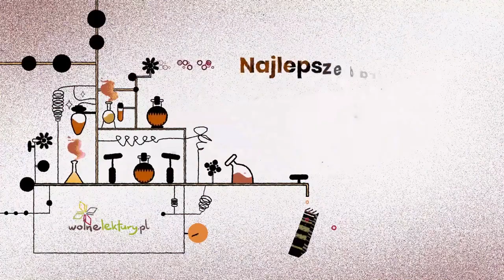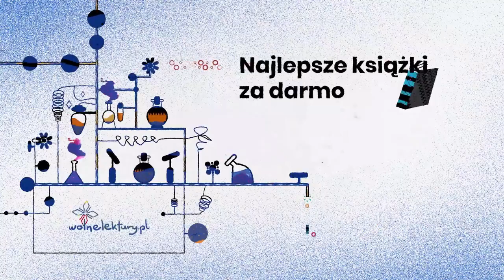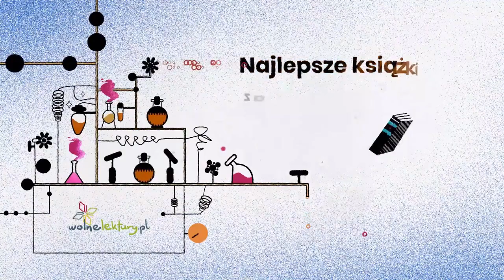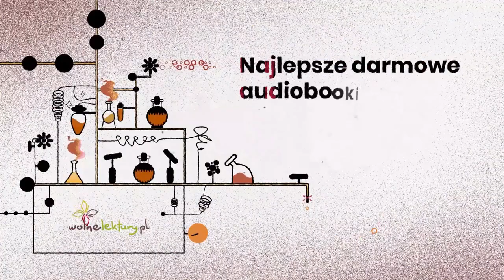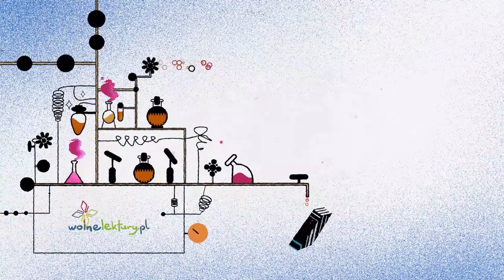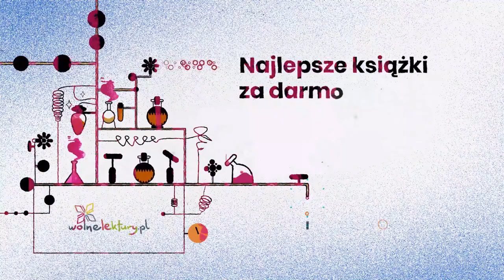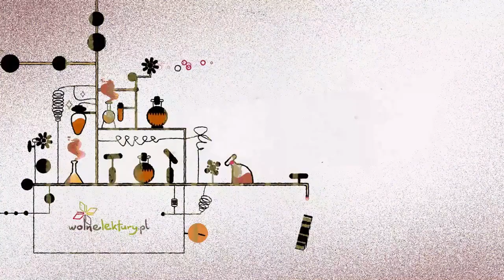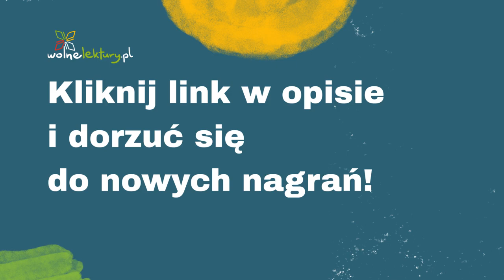W pustyni i w puszczy rozdziały 36–40 – Henryk Sienkiewicz – Audiobook cz. 8/10 | Wolne Lektury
W pustyni i w puszczy  – Henryk Sienkiewicz CAŁY AUDIOBOOK ZA DARMO

Czyta: Bartosz Mazur
Reżyseria: Marcin Cisło